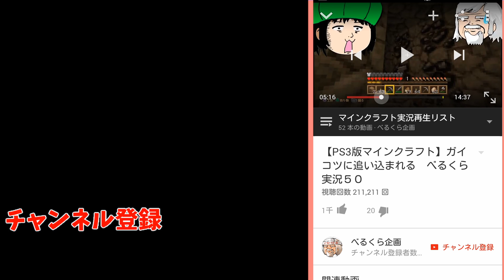【１３日の金曜日】人間VS人間 ジェイソンびびる #26【friday the 13th the game】実況攻略解説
●この動画はゲームの実況攻略を主としたコンテキストがあるように配慮順守したコンテンツです
デッドバイデイライトみたいな鬼と生存者にわかれた7VS1の変則型対戦ゲーム

伝説的スプラッタホラー映画：１３日の金曜日のゲームを攻略していきます